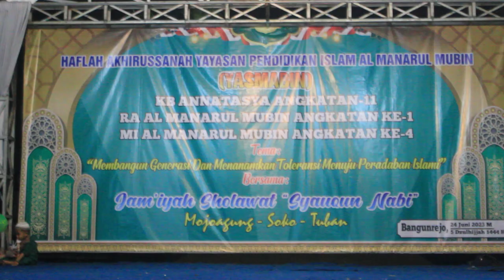AMPAR-AMPAR PISANG by An4k PAUD